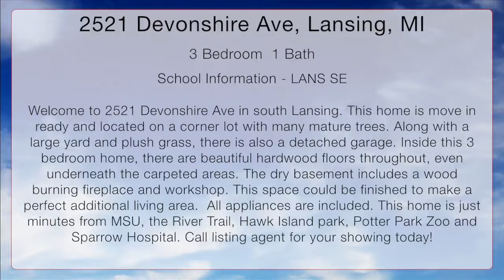2521 Devonshire Ave, Lansing, Michigan 48910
This home is move in ready and located on a corner lot with many mature trees. Along with a large yard and plush grass, there is also a detached garage. Inside this 3 bedroom home, there are beautiful hardwood floors throughout, even underneath the carpeted areas. The dry basement includes a wood burning fireplace and workshop. This space could be finished to make a perfect additional living area.  All appliances are included. This home is just minutes from MSU, the River Trail, Hawk Island park, Potter Park Zoo and Sparrow Hospital. Call listing agent for your showing today!